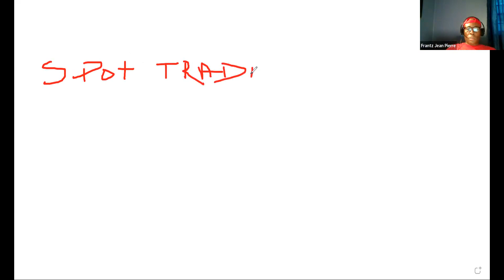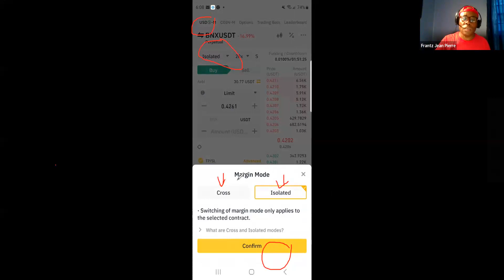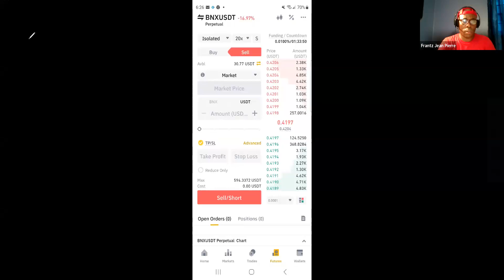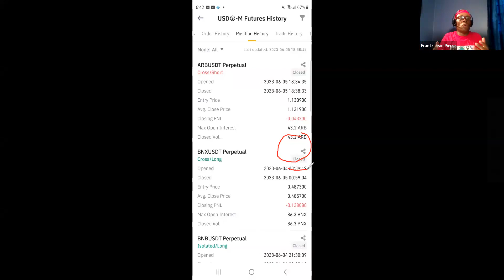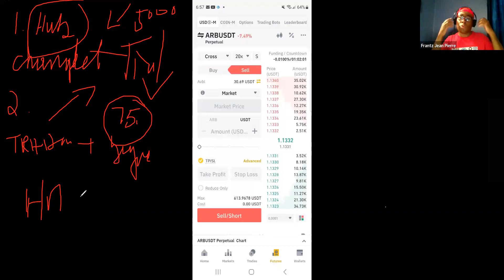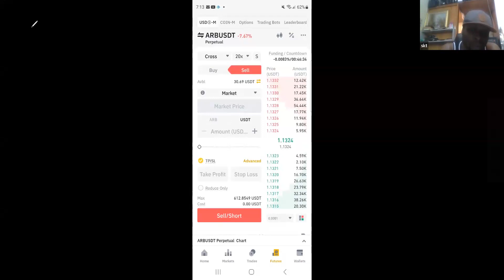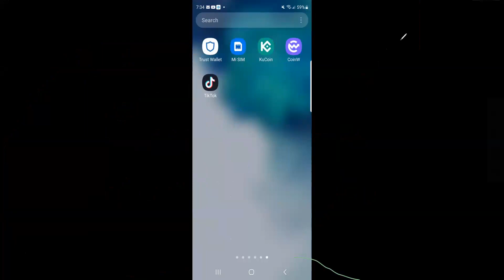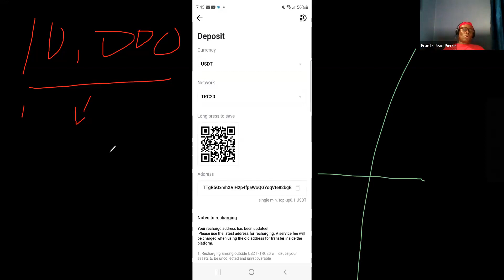Orientation sou Trading sur Blockchain